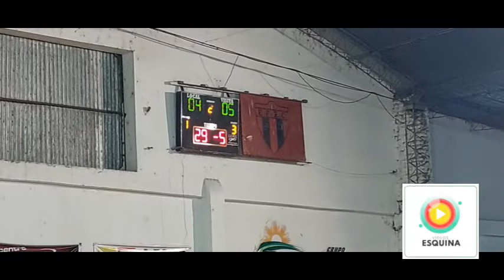GRAN FINAL DE FÚTBOL DE SALÓN EN ESQUINA - CAMPEÓN SAN PABLO DE MENDOZA-